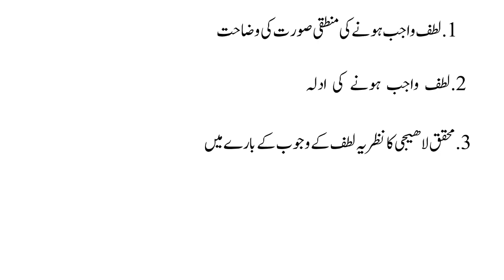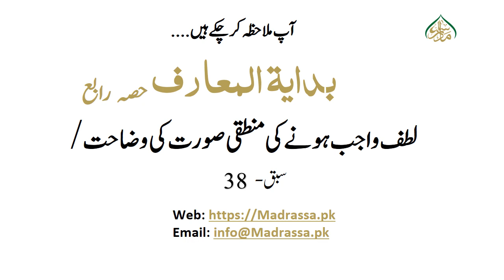بدایۃ المعارف حصہ رابع،سبق:38 لطف واجب ہونے کی منطقی صورت کی وضاحت/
madrassa lectures#online_dars_e_nizami wifaq_ul_madaris dars_e_nizami islamic_daroosاب پیش خدمت ہے بدایۃ المعارف رابع کے اسباق ویڈیو کی شکل میں بہت ہی اسان اور سہل انداز میں